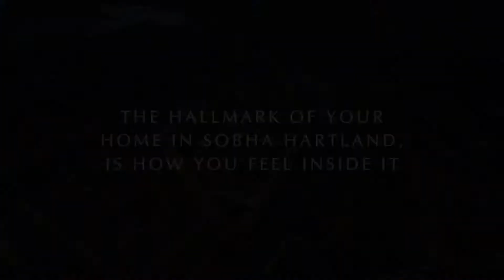Discover Sobha Hartland Products